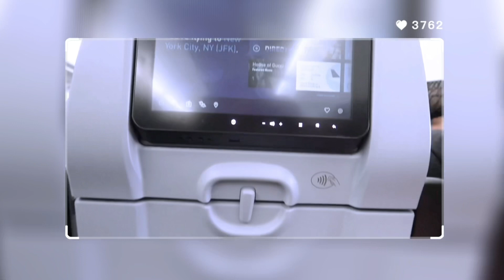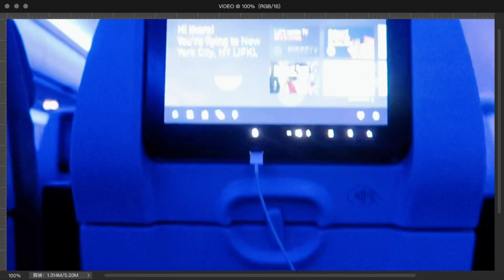New York VLOG | acompáñenme en mi viaje (perdí mi vuelo) ✈️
✯ Soy de Santiago, Republica Dom.
✯ Tengo 18 añitos
✯ Edito con Inshot/IMovie (ipad)

              -𝐟𝐨𝐥𝐥𝐨𝐰 𝐦𝐞-

📈12,310